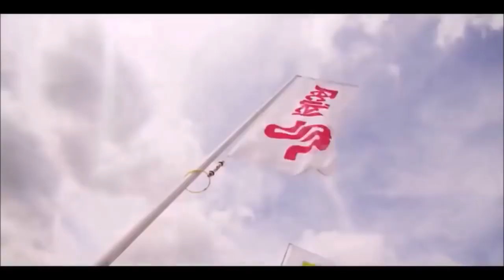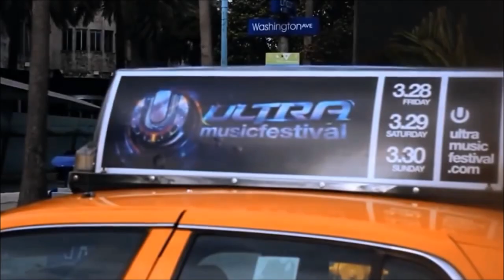♫ DJ ELON MATANA DynamiteMix2021ᴺᴱᵂ | Mega PartyMix1h | SummerSet🌴SpringBreak🌊Vol11🔥IndiaSet3🔥♫*HD*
Video copyrights go to : A3Network & 5th&Ocean (5thandocean.com)
(Downward there is a Credits)
A3 Network
Dutch Fridays
Pauly D
Vivo
Video Editor : MiSa
DJ : Mi-Sa

▀▄▀▄▀▄▀▄▀▄▀▄▀ TRACKLIST Vol 11 ▀▄▀▄▀▄▀▄▀▄▀▄▀

► Fizo Faouez-Elegipo (Crazy ibiza Bomb Club Remix 2017)

► Don Omar & Lucenzo - Danza kuduro (Tamir Assayag Remix)

► Havana - Que Sera ( Fizo Faouez Arabic Remix 2017 )

►‪Jamila - Dj Yakir Ganon (prod. by mor ben yair)‬

► (Zafrir ifrach - Afrokai (Sagi Abitbul Official Remix)

► (Can Demir feat. Orhan Yıldırım - Jelka (Original Mix

► Moshe Buskila & Idan Demri - Sayana

► ‪Samira Said - Mazal (Moshe Buskila Remix) [DJ MiSa Edit]‬

► ‪Willy William - Ego (Eden Shalev Remix)‬ [DJ MiSa Edit]

► ‪Ahzee - Go Gyal (WIKXX Bootleg)

►Adele - Hello ( Fizo Faouez Official Remix )

► ‬Mario Bischin - Loca ( Fizo Faouez Official Remix 2017 ) HD

► Painkiller - Miss Pooja (Can Demir feat. Fizo Faouez Remix)

► Nauwells - Good Life ft. Jaem

► Clean Bandit - Rockabye ft. Sean Paul Anne-Marie (Elon Matana Remix)

► Adele - Set Fire To The Rain (Tamir Assayag Saxo Remix)

► Andreea Banica - Sexy (Sagi Abitbul Official Remix)

► Geo Da Silva - I Love U Baby ( Fizo Faouez Offcial Remix)

► Enrique Iglesias ft. Nicky Jam - El Perdon (Fizo Faouez Remix)

► Fizo Faouez - Russian Night ( Original Mix 2017 )

► Clean Bandit - Rockabye ft. Sean Paul Anne-Marie (Idan BenYaakov Mashup)

► Hey Baby - Show me Your Love (DJ Idan Ben Yaakov Mashup)

► Sagi Abitbul - Mariko (Oz Rahamim Edit)

► Sash! - Ecuador (Olly James Remix 2017) (DJ MiSa Edit)

► Hey Baby - Show me Your Love (DJ Elon Matana Mashup)
Artists / Songs Credits : Don Omar&Lucenzo , Havana, Sagi Abitbul,     Samira Said , Willy William , Adele , Andreea Banica , Geo Da Silva , Enrique Iglesias , Painkiller , Nauwells , Sash , Mario Bischin , Clean Bandit , Sean Paul & Anne-Marie .

Support them and buy their music!!

Full ClubMix New House Summer 2017 - Top Club Ibiza music

▓▒░░ DJ MiSa [ Deejay Mi-Sa Official Channel ] ▓▒░░
Follow me on

♫♫ Club Summer Mix Volumes ♫♫

★Part.11★India Set#3 Best Summer Hits of 2017★Youtube Link

Grazie Ciaoo...Deejaymisa

Enjoyy!! the Summer !!
Thanks everyone who supporting me everytime!
Love you all ,
Liked? Share :)

❖❖❖❖ ENJOY THE MEGAMIXX ! ❖❖❖

TDI Radio ; Kontra Kviz ; Antidepresiv ; Dr.Love
Just Listen !!! The Best Coming Soon. ­..
Deejaymisaofficial ©